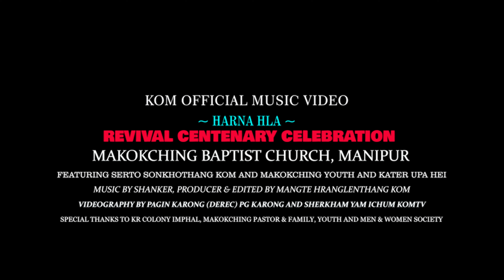4K Music Video - re-upload Revival song - Makokching Revival Centenary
Why Kom Tv?

Where is Kom & Reim Radio?